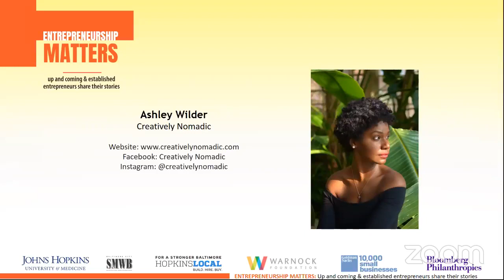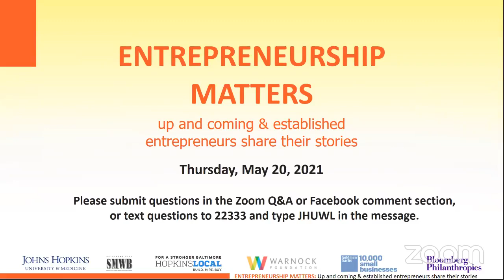Entrepreneurship Matters: A Conversation with Entrepreneurs' Larry Poncho Brown and Ashley Wilder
It takes undiluted passion, multiple failures, lot of grit and a long-term commitment. The art of starting a business require entrepreneurs to be on their toes most of the times, shuttling between customers; current, prospective, business partners, business operations and more. COVID-19 has affected entrepreneurs and their businesses hard and they have to innovate and adjust. In efforts to support the local small business community and empower [new and seasoned] entrepreneurs, the Entrepreneurship Matters series will offer a forum to feature, celebrate and learn of the highs and lows of the business ownership journey.

Alicia Wilson, Vice President of Economic Development, The Johns Hopkins University and Johns Hopkins Health System will moderate the May 20 webinar with guests from The Art of Poncho and Creatively Nomadic, two visual artist entrepreneurs.

Larry Poncho Brown, Founder of The Art of Poncho